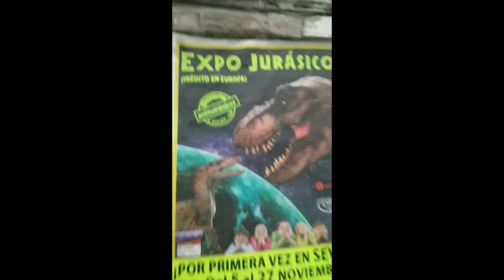Academic Travel: Sevilla (TASIS Student Film)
The American School in Switzerland (TASIS) student John Gage '17 created this video blog about his Academic Travel trip to Sevilla, Spain, in the fall of 2016.